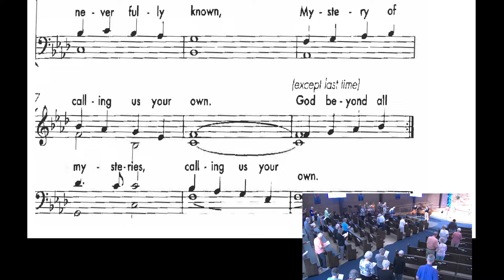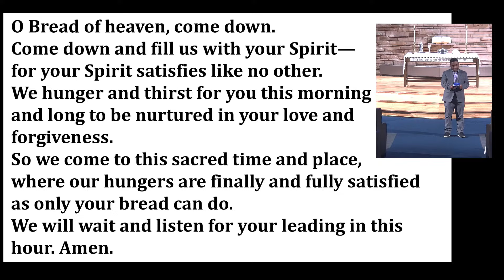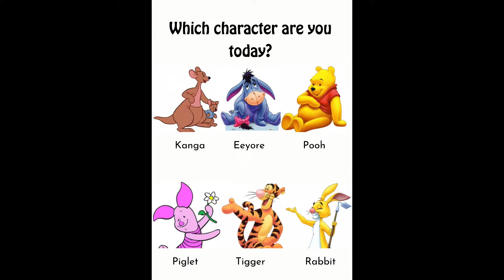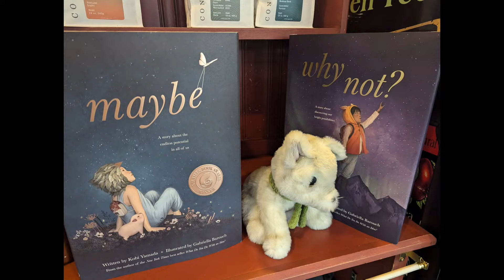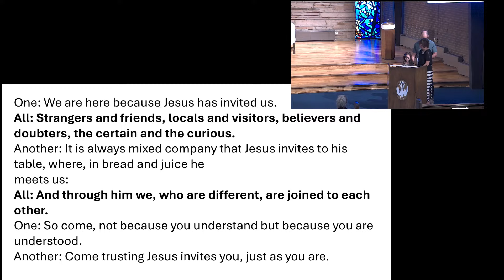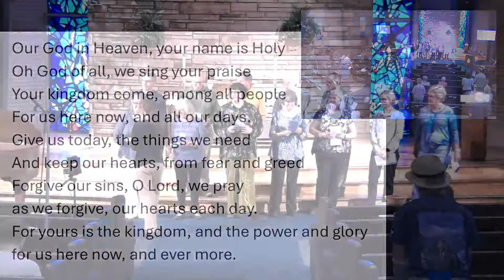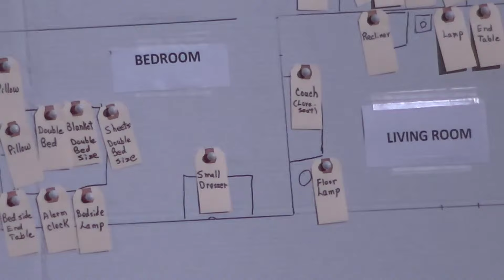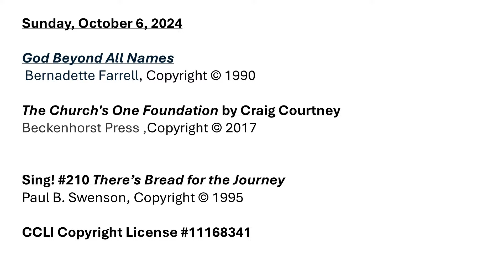October 6, 2024 Intergenerational Worship with Communion